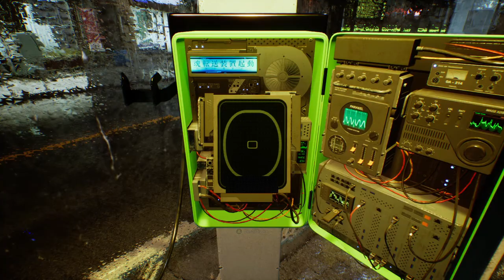Ghostwire Tokyo #03 Die Geister die ich nicht rief